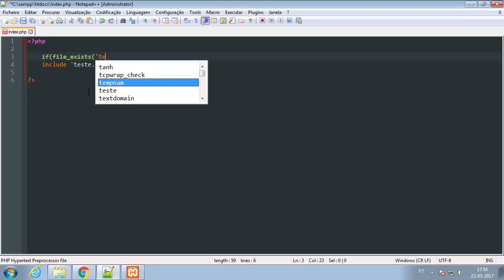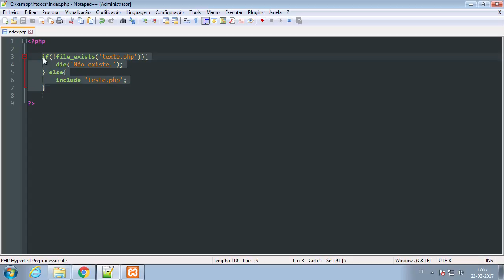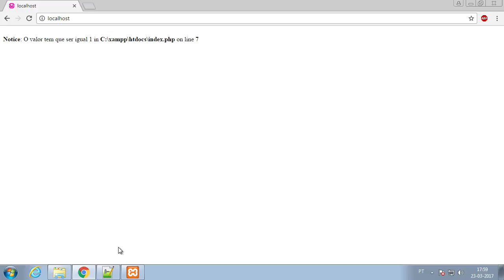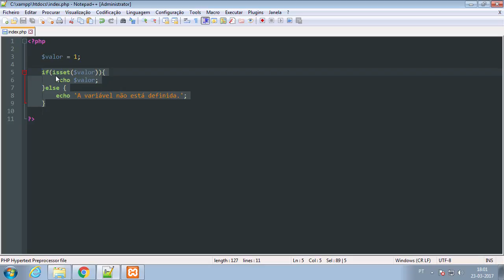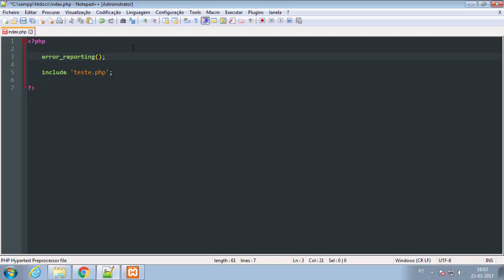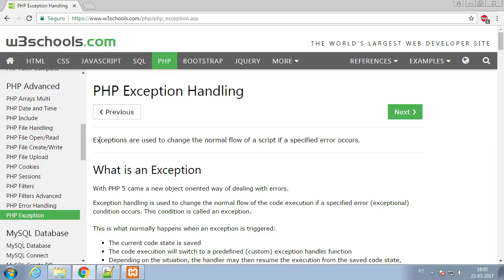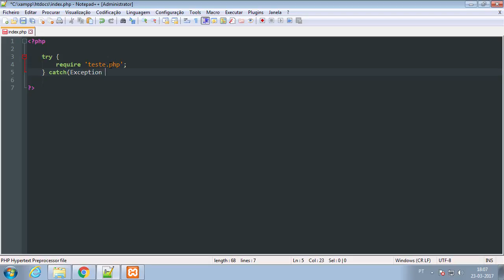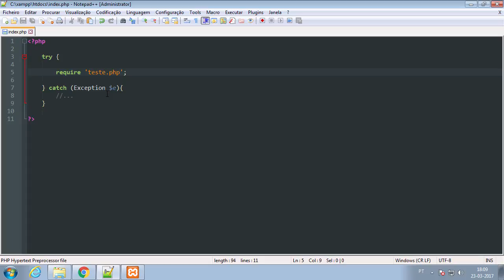019 PHP 2017 atencao especial ao controlo de erros